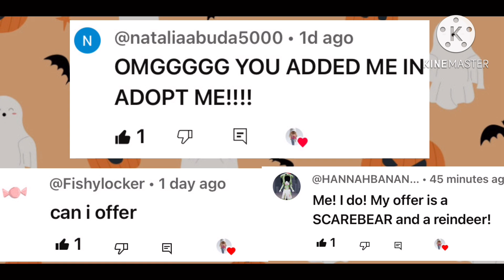🦁Trading rideable lion🦁